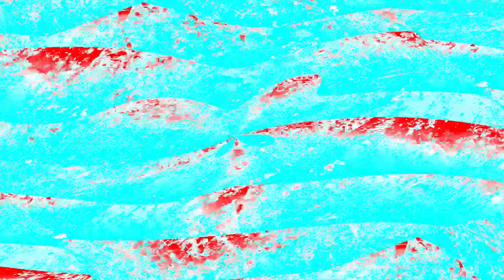[EPILEPSY WARNING] Movie 24 03 28 02h41m26s